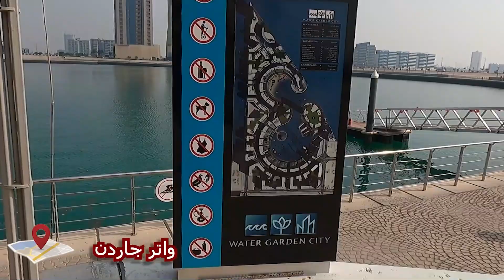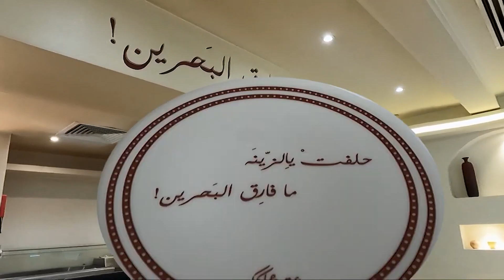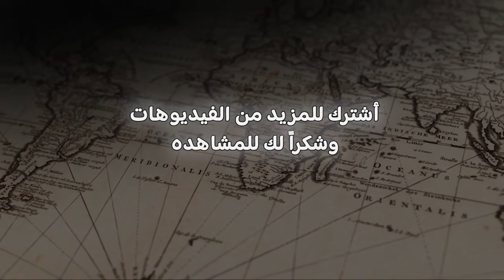أفضل مطاعم للفطور في البحرين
موقع Airalo لشرائح الاتصال في السفر.